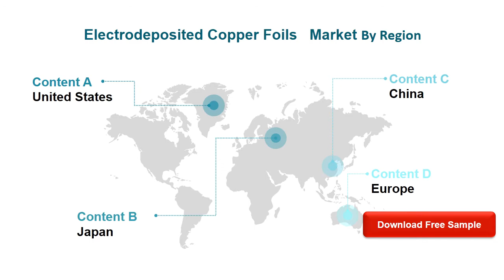Electrodeposited Copper Foils Market Insights and Forecast to 2026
Electrodeposited Copper Foils market is segmented by Type, and by Application. Players, stakeholders, and other participants in the global Electrodeposited Copper Foils market will be able to gain the upper hand as they use the report as a powerful resource.